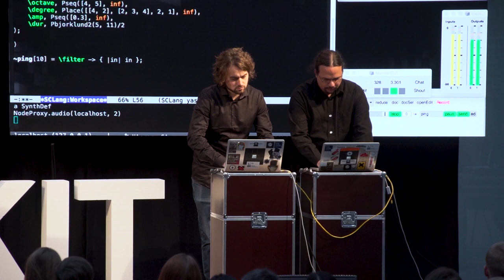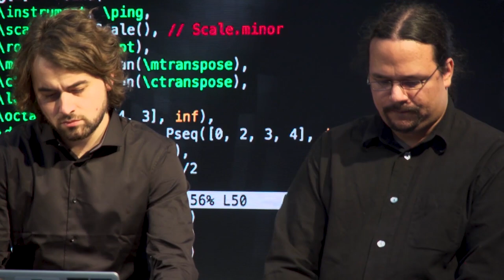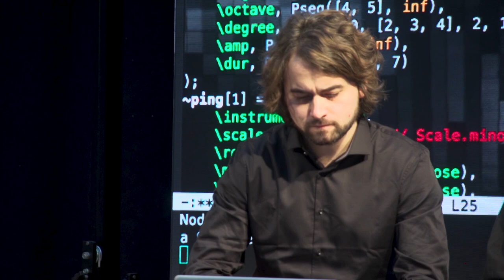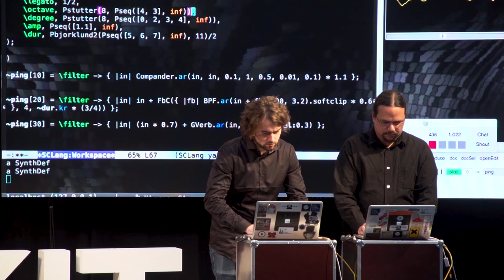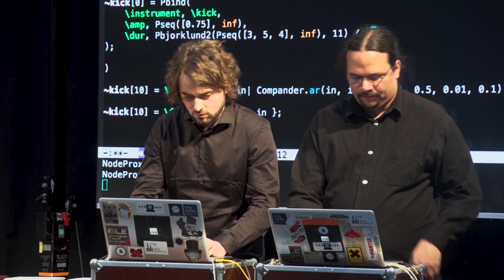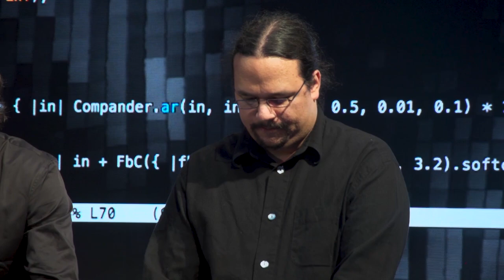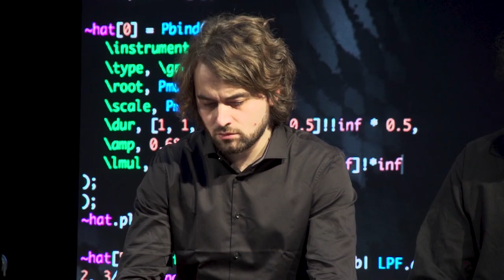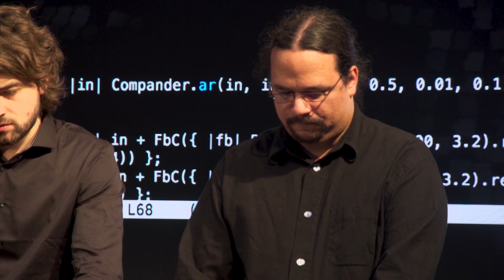Live-Coding – programming masterly music | Juan Romero & Patrick Borgeat | TEDxKIT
Benoît and the Mandelbrots see the laptop as their main instrument; they are mainly dedicated to live coding, the process of writing software in real time. They use the programming language as an expressive interface between man and machine in order to improvise sound and music. The laptop musicians are connected via a network, enabling them to communicate, synchronize, and share data.

This performance was presented at a TEDx event using the TED conference format but independently organized by a local community.
 Juan Romero studied music at University of Music in Karlsruhe. He now works as computer musician, guitar player and iOS developer.

Patrick studied music at the University of Music in Karlsruhe. He now is a computer musician, visual artist and coder. This talk was given at a TEDx event using the TED conference format but independently organized by a local community.